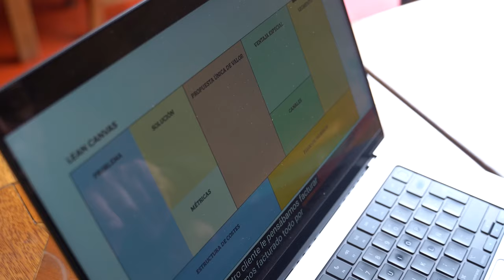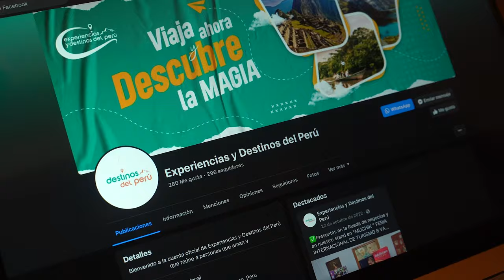Jorge Mujica - Historias que cruzan fronteras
De la mano de Jorge Mujica, Destinos del Perú ha crecido con innovación, creatividad y mucho empuje. Con una atención personalizada y un equipo de profesionales apasionados, la agencia de viajes, ubicada en el corazón del Cusco, tiene como misión crear recuerdos inolvidables en turistas nacionales y extranjeros.

Para lograrlo, viene poniendo en marcha nuevas herramientas aprendidas en el Programa Comercial para Empresas Turísticas de PROMPERÚ. En este episodio de Historias que cruzan fronteras, descubre más de este emprendimiento, que busca dar a conocer al mundo las maravillas del Perú.